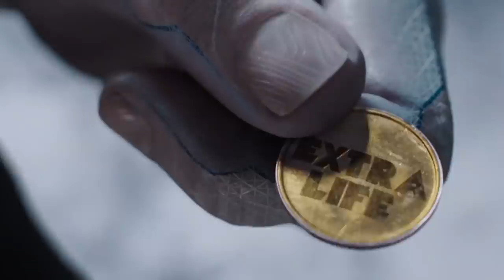Ready Player One (2018) Film Explained in Hindi/Urdu | Are You Ready Player 1 Summarized हिन्दी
The Ready Player One (2018) Thriller movie explained in Hindi Urdu. The American Action Thriller film “Ready Player One: Fight for a better one” story summarized with a complete ending in हिन्दी explanation. The plot revolves around a legendary developer's expansive and reality-based virtual reality universe. When he dies, he leaves an enormous fortune to the first person to find a digital Easter egg hidden somewhere in that video game. When our lead character 'Wade' enters the competition, he finds himself as an unlikely hero in a reality-bending treasure hunt through a fantastical world of mystery, discovery, and danger. In this immersive virtual world, where the majority of humanity spends their days.\In the live-action video game, we witness numerous renowned heroes and villains vying for a coveted prize.You can go anywhere and do anything in this game. The only limitations are those imposed by your own imagination. Wade, after overcoming the numerous challenges of the reality-bending treasure hunt. He goes on a quest of a fantastical universe. Accept your reality! or fight for a better one. The year is 2045, and the planet shown at the time is on the verge of collapse, but people find solace in the popular video game 'OASIS.' The Director 'Steven Spielberg' is known for showing us unexpected stories, and he's back doing some crazy things with his latest film. You must watch this full movie. You won't be disappointed.

Basically, Three tasks are given to the players so that they can get all the three keys to find golden eggs to win the game. Two teams take part in these challenges. One is Pazivel's team who is the main character of the movie and the rival team is of an Industry named IOI. Let's watch the movie to find out who'll be the winner? This movie is a mixture of science-fiction and full of thrill rides. It is truly made for video game lovers and fantasy lovers. I think you all will surely admire its avatars and the way this movie is made.

Credits:
Images and footage Source: Warners
Director: Steven Spielberg
Producer: Donald De Line
Editor: Michael Kahn
Writer: Zak Penn, and  Ernest Cline